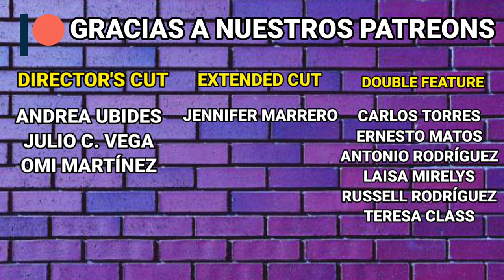Army of the Dead (2021) Crítica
¿Querían Zack Snyder? Aquí tenemos más Zack Snyder para el 2021.